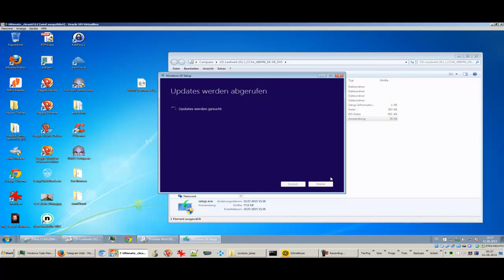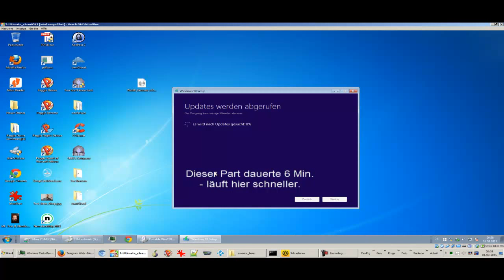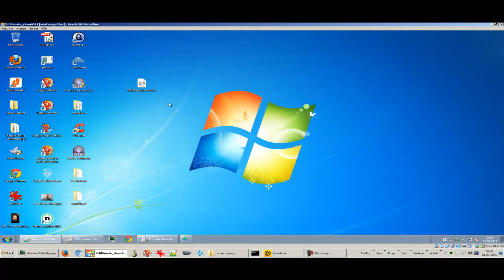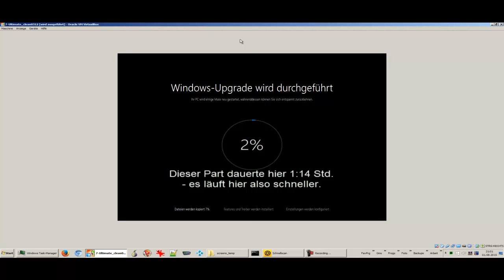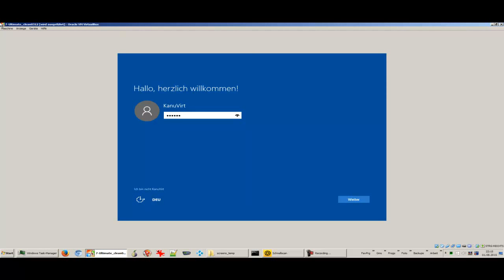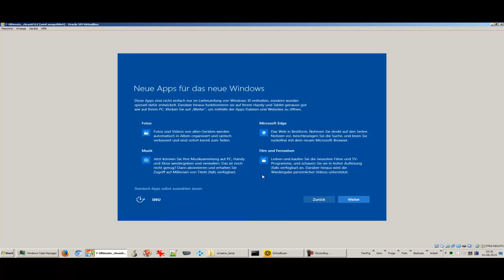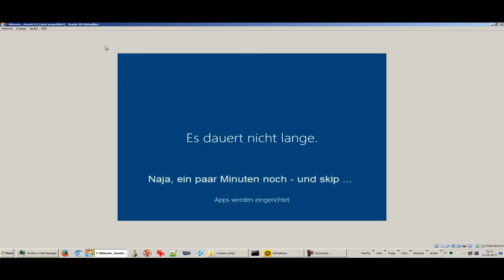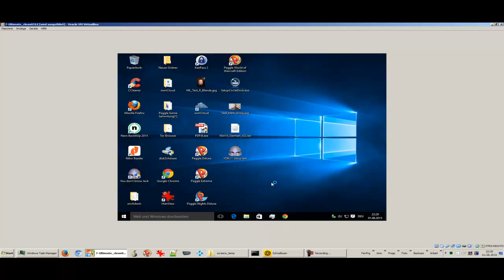Windows 10: Upgrade von Win 7 auf Win 10 Pro per ISO-Image in einer VirtualBox-VM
Der komplette Installationsvorgang ohne Kommentar; längere Wartezeiten sind rausgeschnitten/beschleunigt - insgesamt gerafft von 1:55 Stunden.
Die Bildqualität ist eher schlecht, weil kleingerechnet - die Full-HD- und Uncut-Variante ist aber auch online.